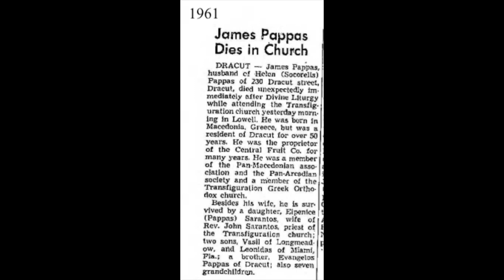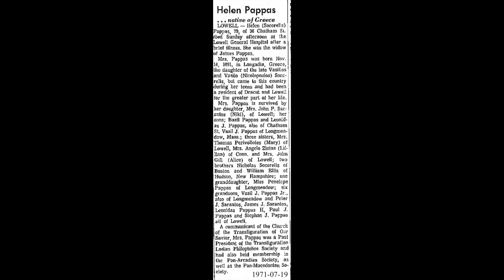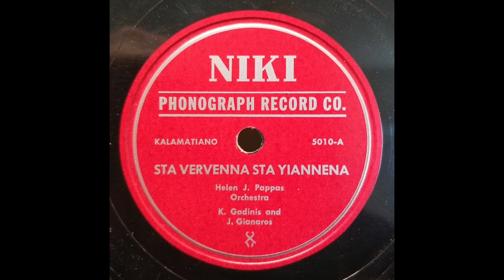GREEK SONG: Helen Pappas (Ελένη Παππά) / Spiros Agnew / Yiayia's 101 / c1970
Helen J. Pappas on the Yiayia label accompanied on bouzouki by  Fotis Gonis (μπουζούκι ο Φώτης Γκόνης).

Helen J. Pappas released at least 30 songs (and possibly as many as 40) on the Niki label, with the Gadinis/Giannaros combination accompanying her on most of these recordings.  (Pete Mamakos [Παναγιώτης Μαμάκος] on clarinet and possibly Giannaros on guitar appear on Niki 5019.)  Who and what was recorded on other Niki releases is not known (possibly they are all by Helen!).  The Niki Phonograph Company was reportedly run by Gadinis and Giannaros (2), whose musical partnership ran from the late 1930s to the mid 1950s.  Helen also had four songs released on 45s on Yiayia’s Records in the early 1970s.  (One had the song “Onassis” backed by “Spiros Agnew.”) (3)

Helen J. Pappas was born in Langadia (Λαγκάδια), Arcadia, Greece, on 11/24/1891, one of seven children of Vasilio K. and Panagiota (Nicolopoulos) Socorelis (d. 9/27/40). (4)  At the age of seven, she and her nine year-old sister (likely Mary), sent for by her parents who had emigrated earlier, traveled thirty six days by boat to Massachusetts, with Helen earning money by singing and dancing to entertain her fellow passengers.  “Anyway, I had something like forty-two or forty-four dollars from my singing, and when I gave these to my father . . . he said it was exactly what my ticket had cost.”  The Socorelis family lived in Lowell and nearby Dracut, towns about 35 miles northwest of Boston, near the New Hampshire border.  Lowell was known as "America's Acropolis" and its textile mills employed many of the 35,000 Greek immigrants living there by 1925.  In the mills is where Helen worked 12-hour days as a “twister” of thread, singing above the noise.  “Once when I stopped singing because I was tired, my boss called out, ‘Don’t stop Helen!  It makes us happy to listen to you.’” (5)

At age seventeen Helen was a waitress at the Groton School, a private college-preparatory boarding school in Groton, just west of Lowell.  At age eighteen she married James Pappas (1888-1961), an immigrant from Macedonia, who was proprietor of Central Fruit Company for many years (Helen sold fruit by horse and wagon at age 14 and may have met her future husband in this way).  The couple had three children: Vasil (1921-), Elpenice (1927-), and Leonidas (1931-).  The Pappas family, and later Elpenice and her husband, lived at 230 Dracut Street, Dracut, MA (where the picture of Helen and her sister Mary in the video was likely taken). (6)  At some point after having children, Helen’s English was sufficiently good that she worked as an interpreter at Pollard’s Department Store in Lowell “for a long time.” (5)

A 1971 profile of Helen in the Lowell Sun (5) states that “the chance to make records came” in 1949, but that “she passed up the invitation to go to New York” to “do Greek folk songs.”  This is puzzling, as folk songs were definitely recorded under her name about that time, but perhaps not in New York.  The voice from the Niki releases clearly matches the voice in the singles from the 1970s, and “Niki” is the name her daughter Elpenice went by.  As for the Yiayia recordings (the profile continues), “in her late seventies and ten years a widow, Helen was suddenly consumed by the desire to write, compose and sing . . . and off to New York she went by herself, made arrangements for rehearsals and recording with a bouzouki player [Fotis Gonis] and a guitarist.”  The result was Yiayia HJP 101 (Onassis/Spiros Agnew) and Yiayia HJP 102 (Μακεδονία/ Τι σε μέλει).  (Neither recording scenario seems plausible as stated.)

Helen’s life in America was spent in Dracut and Lowell, Massachusetts, where she passed away at the age of 79 on July 18, 1971, a few months after she was profiled by the Lowell Sun newspaper. (4)

(1) The dating of '1930' in the Maniatis discography is almost certainly a typographical error carried over from adjacent entries in his list.
(2) Bucuvalas, Tina et al, “Greek Music in America”, University Press of Mississippi, 2019, p. 386
(4) Obituary: Lowell Sun newspaper, July 19, 1971
(5) Profile: Lowell Sun newspaper, January 27 and 28, 1971
(6) Pendergast, John, “Dracut”, Arcadia Publishing, 1997 The photo appears to be mislabeled in the book, given the children’s birthdates: Helen is probably holding Elpenice, not Leonidas.

[Spiros Agnew, Helen J. Pappas, Yiayia's 101-B, recorded c1970]